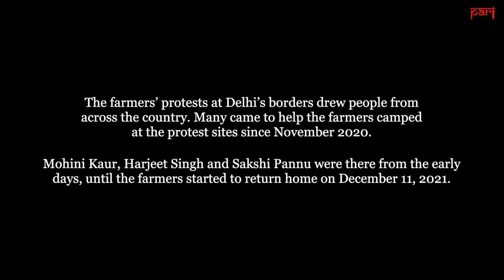Volunteers in Singhu and Tikri: big hearts and steady hands at the service of farmers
Mohini Kaur, Harjeet Singh and Sakshi Pannu supported the farm protests by volunteering their services at Singhu and Tikri for months. They are now rejoicing with the farmers returning home in triumph from Delhi’s borders